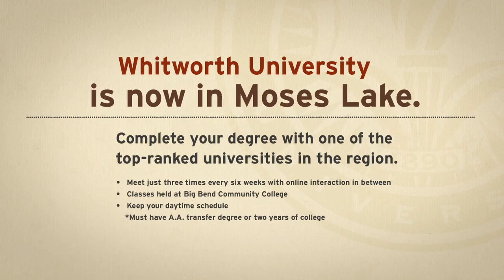iFIBER ONE News - Segment 5 (3/04/14)